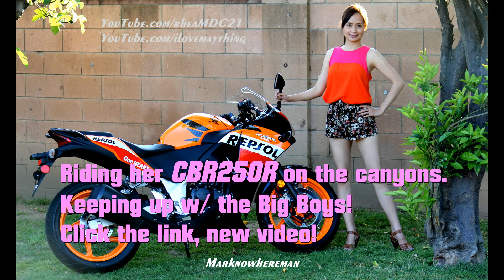Motorcycle Riding Mistake - Sportbike Riding Error (High Speed Run)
Be careful always riders. Try not to be like this guy.